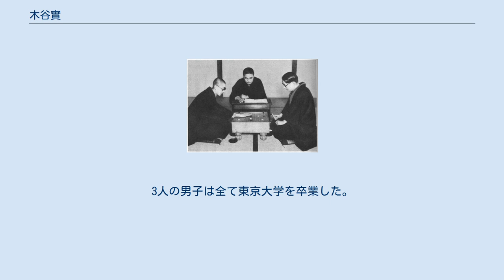木谷實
木谷 實（きたに みのる、1909年1月25日 - 1975年12月19日）は、囲碁の棋士。
兵庫県神戸市出身、鈴木為次郎名誉九段門下、九段。
木谷道場主催。
紫綬褒章受章。
従四位勲二等瑞宝章。
日本棋院囲碁殿堂入り。
大倉賞受賞者。
 20世紀の棋士の中でも指折りの存在とされており呉清源と共に大正時代から活躍。
また、自宅を木谷道場として内弟子をとりタイトルを争うトップ棋士から普及に専念する地方棋士まで多くの棋士を育てた。
 弟子たちは1970年代初頭から1990年代半ば頃までタイトル戦線を席巻し、現在孫弟子まで含めた一門のプロ棋士は50人以上、段位の合計は500段を突破している。
 弟子に大竹英雄名誉碁聖・加藤正夫名誉王座・二十四世本因坊秀芳・武宮正樹九段・小林光一名誉棋聖・二十五世本因坊治勲・小林覚九段・ほか多数。
 若くして天才と呼ばれ、1924年に日本棋院が設立されるとすぐに参加している。
そこで中国から来た呉清源と出会い、後に彼は友人でありかつ最大の好敵手となる。
この頃、海山太郎が経営する大相撲の二所ノ関部屋に居候して日本棋院へ通っていた。
 木谷と呉は1933年から1936年ごろに「新布石」と呼ばれる革新的な序盤理論を発表している。
彼らは1939年から「世紀の対局」とも称される「鎌倉十番碁」を打ったが、その結果は呉の勝利に終わっている。
本因坊には3度挑戦して獲得は失敗するなど大タイトルには恵まれなかったが、新布石を初めとした新機軸を多数創案した。
また全国から優秀な少年を集めて育成した「木谷道場」からは多くの大棋士が巣立ち、昭和後半のタイトル戦線をほぼ独占するほどの勢いを示した。
 大食漢であり、あるときには朝五杯、昼六杯、夜七杯と、どんぶりめしを食いあげたといわれる。
1923年（大正12年）の関東大震災には鈴木為次郎の神田の下宿で遭遇し、昼食にかかろうとする時で木谷はおはちを抱えて外に飛び出した（鈴木為次郎談）。
 棋士の小林禮子は三女。
小林光一名誉三冠は婿（禮子の夫）。
棋士で女流本因坊などを獲得した小林泉美は孫（禮子の子）。
元五冠王の張栩九段は孫の夫（泉美の夫）。
棋士の張心澄はひ孫（泉美の子）。
 木谷の棋風は生涯何度も変化している。
低段時代は戦闘的な棋風で「怪童丸」の異名をとったが、五段時代に新布石を発表して位の高い碁に変化した（前田陳爾はこの時代の木谷を「史上最強の五段」と評している）。
1936年ごろからは実利を重んじる棋風となって呉清源との十番碁を戦っている。
療養からの復帰後は、先に地を稼いで相手に大模様を張らせて突入する戦法を多く採るようになり、「木谷流のドカン」と呼ばれた。
 1933年（昭和8年）に信州にて呉清源と議論を重ね、1934年安永一四段執筆により『囲棋革命・新布石法』を出版した。
従来の隅から辺へ、辺から中央へと決められた定石からの脱却を目指し、地と勢力の中庸をいくこの理論は、昭和の囲碁界をプロからアマチュアまで大きく変えていった。
 木谷は新布石構想の他、いくつかの新手を打ち出している。
現在も打たれる手もあるが、独特の感覚であるため他に真似する棋士が現れない手段も多い。
 ツケヒキ定石の後は上辺白5に堅くツグのが伝統的な手法であったが、木谷は下辺のようにカケツぐ手段を開発した。
白7まで一路広くヒラけるメリットがある。
 木谷はツケヒキではなく図白4のサガリを多用した。
やや手がかかり過ぎと見られて、他の棋士はほとんど使用しなかった。
「木谷定石」といった場合、この手段を指すことが多い。
 木谷は小目一間高ガカリに対し、白2に突き当たる手段を多用した。
以下黒3～9と進行する。
ツキアタリはあまりに形が悪く、相手に好形を与えるとして全く他に打つ棋士が現れなかったが、木谷は信念でこの手を打ち続けた。
 木谷は棋士の育成に非常に力を注ぎ神奈川県平塚市の彼の実家において「木谷道場」を開き、彼の妻である木谷美春によって運営されていた。
木谷が療養中の1963年以降は梶原武雄が、いわば一門の「師範代」として厳しく彼らを鍛えた。
主な門下生は以下の通り。
 太字は歴代最多獲得。
 弟子は木谷道場を参照 参考 三男五女を儲けている。
50人以上の弟子をプロ入りさせた木谷だが、実子でプロ入りしたのは1人のみ。
3人の男子は全て東京大学を卒業した。